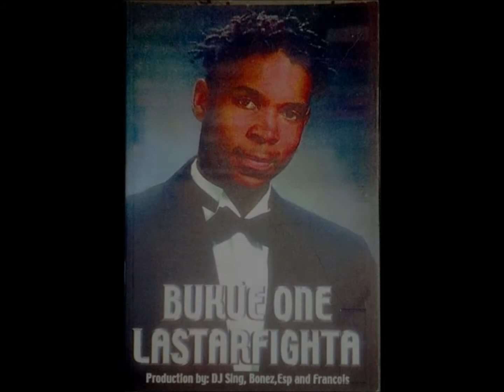Bukue One - 1 Step Beyond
BUKUE ONE: LASTARFIGHTA
S.I.N.G. PRODUCTIONS 1998